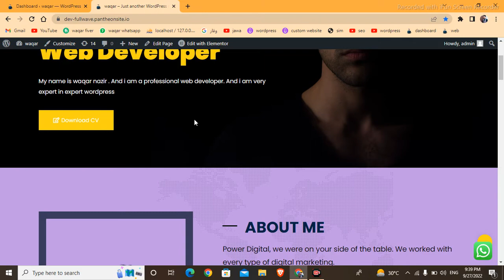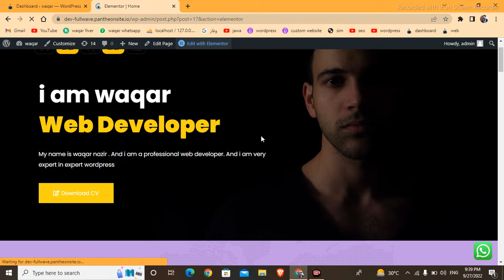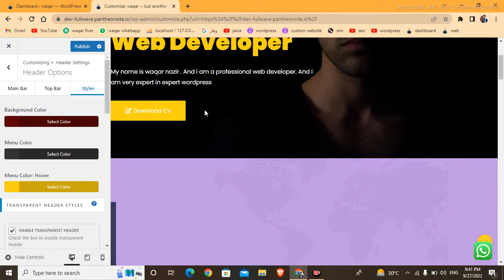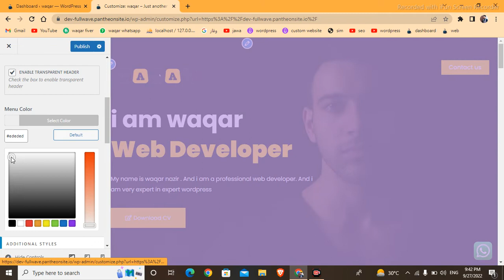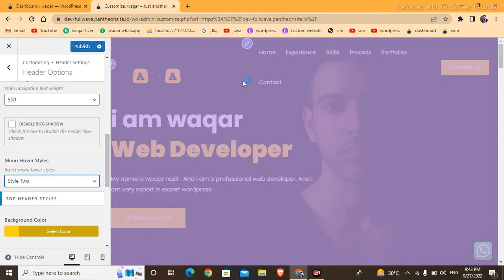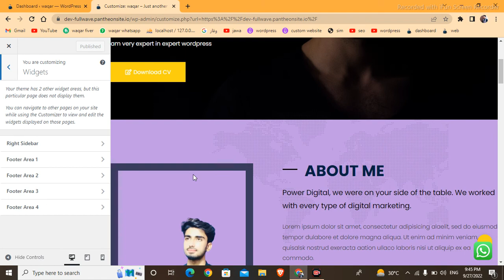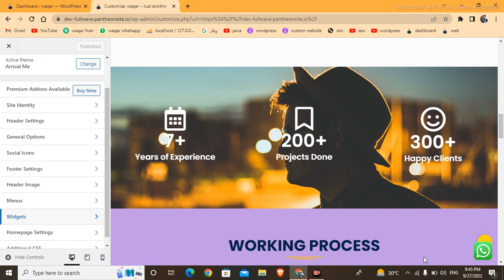Learn setup and customization theme of wordpress website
By seeing this video you are able to make changes or setting of customizatiooin  in your wordpress website. And you can also change the basic setting in your website. And use this method if you want customize setting in your website.